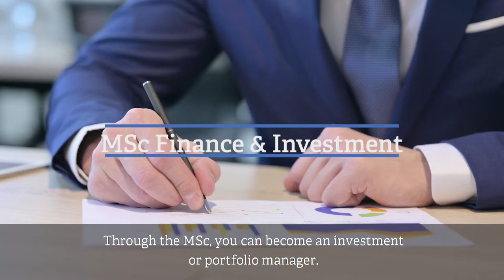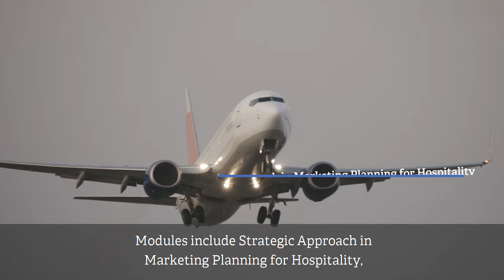Postgraduate Programmes at BSBI - Awarded by UCA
Watch and learn why studying a master’s degree in Europe’s start-up capital, which is Berlin, can help you pursue
more senior roles, higher salaries and unlimited opportunities.

We have hundreds of students studying with us from around the world. Join the supportive community at BSBI

Undergraduate Programmes:
• BA (Hons) Tourism & Hospitality Management
• BSc (Hons) Business and Management

Postgraduate Programmes:
• Global MBA
• MA Tourism, Hospitality and Event Management
• MSc Digital Marketing
• MSc Finance & Investment